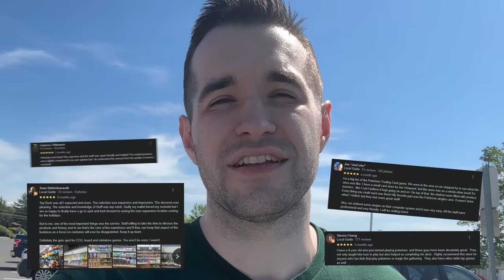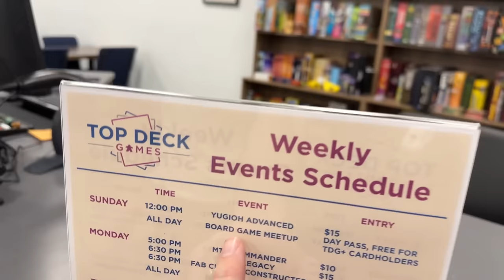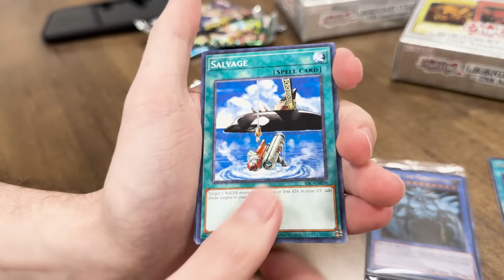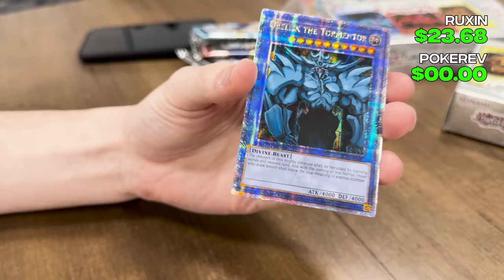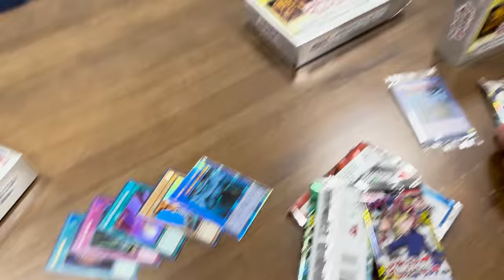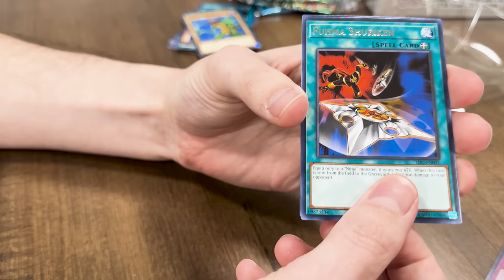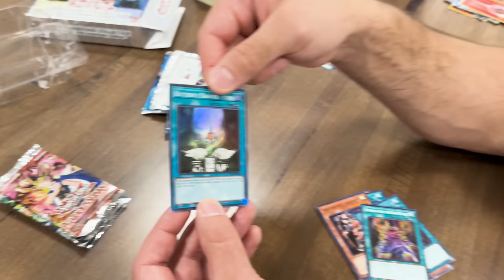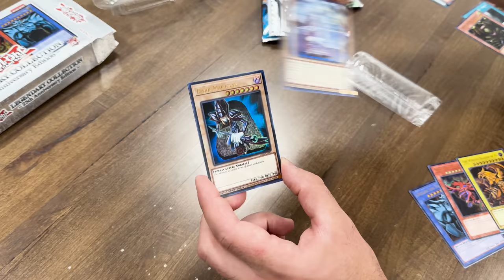Visiting The BEST Reviewed Card Shop In New Jersey!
LEGACY BOXES PRE-ORDER:
Code: 25THRUXIN5

25 Pack Set (5 of each):
Code: 25THRUXIN5

WILD SURVIVORS:
Box:
Case:
Code: WILDRUXIN5

➤TCGPlayer Link!